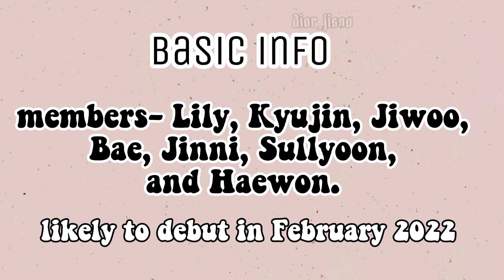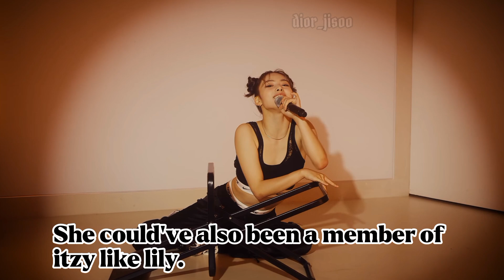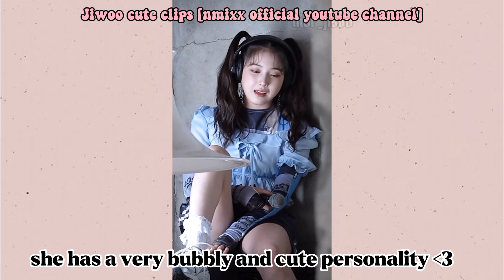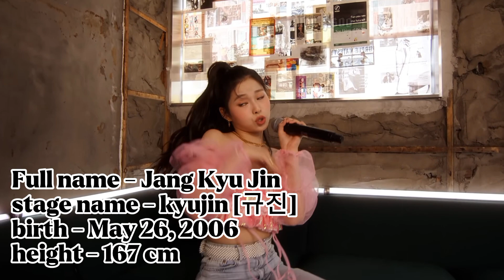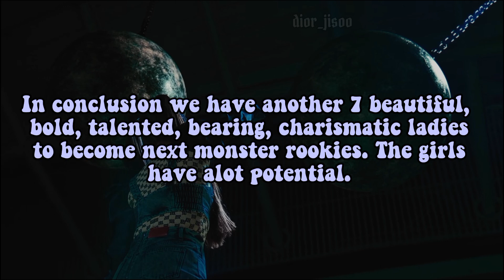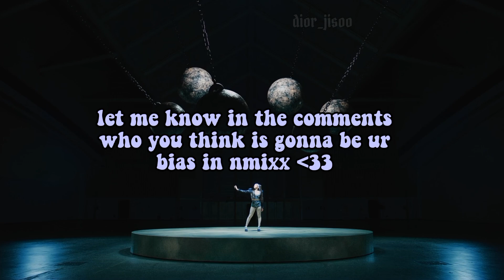a quick guide to : NMIXX [ jype new girlgroup ]